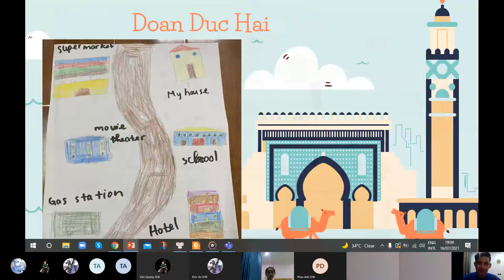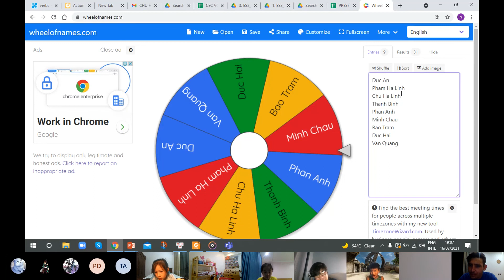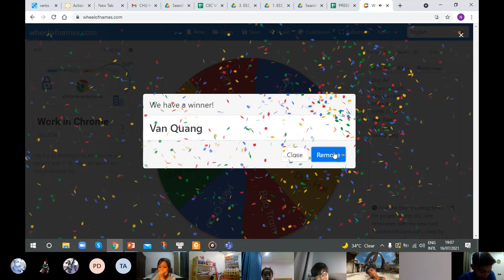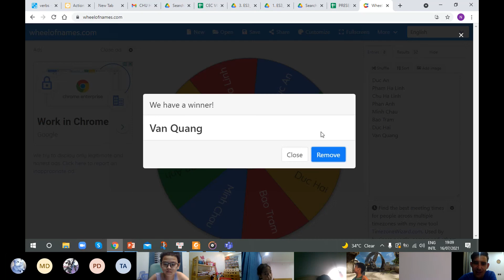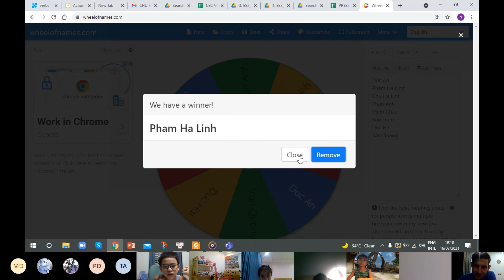CEC | Mini-Project: My Neighborhood | Phạm Thanh Bình | Discover 1B